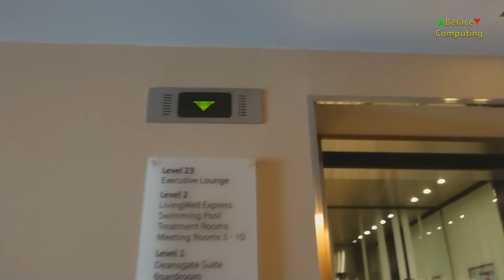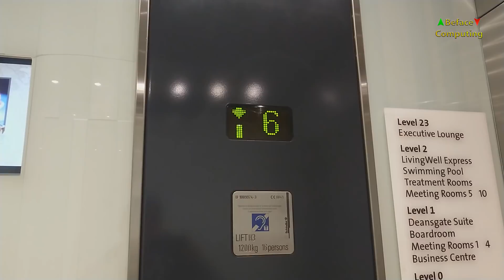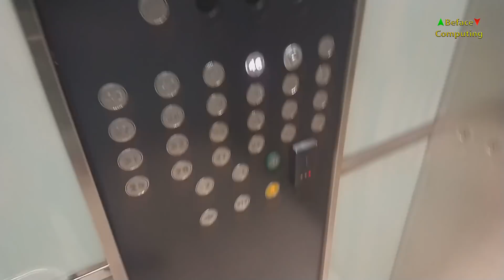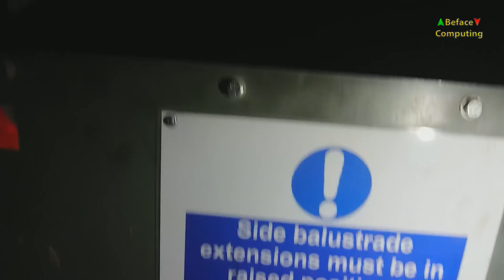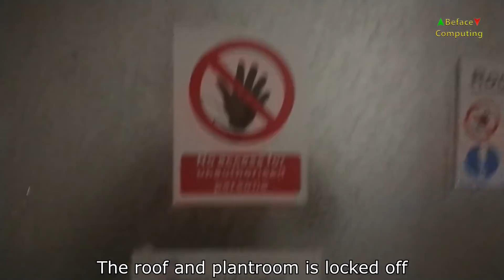Hilton Deansgate Lift Surfing & URBEX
I went into this 47 floor tower. Floors 0 to 23 are the hotel floors and floors 24 to 46 are the flats floors. Floor 47 is the penthouse where the posh owner lives. The roof door is locked and has a PIR sensor and a CCTV camera. As soon as you trigger that PIR sensor security are on that stairwell very quickly. As I walked back down stairs (48 floors) I heard the door open and someone talking about me quietly near the plantroom and roof door. They was quite high up compared to my fast running down the stairs. The lifts are 3.5 M/S

0:00 Introduction
0:11 The hotel lift
1:52 The fire stairwell leads you to the residential lift lobby which bypasses the concierge
3:54 Normal mode Torch light on Inspection Verified
4:01 Lift race!
4:52 Surfguard Information and Warning
6:42 The roof and plantroom is locked off
7:12 Security was looking for me on the stairs, but they failed as they was on the wrong stairs